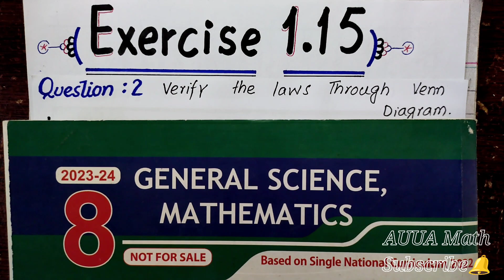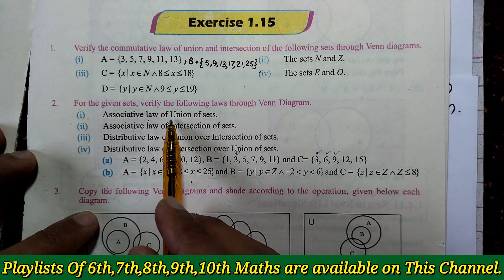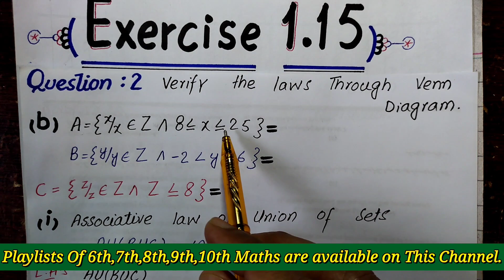8th class Math Chapter 1 Ex 1.15 Q 2 Part b 1 || Class 8 Math Ex 1.15 Q 2 Part b 1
I pray to Allah that you will be well.In this lecture I have done 8th Class Maths Chapter 1 Exercise 1.15 Question 2 Part b part 1.

If you have any question about these then ask me in comments box...

Class 8 Maths Exercise 1.15 Question 2 Part b part 1,

Class 8 Math ex 1.15 Q 2 Part b part 1,

8th class math ex 1.15 Q 2 Part b part 1,

1.15 class 8,

exercise 1.15 Question 2 Part b part 1,

8th class math exercise 1.15 Question 2 Part b part 1,

class 8 math exercise 1.15 Q no 2 Part b 1,

1.15 class 8 math,

Venn diagram class 8 maths,

ex 1.15 venn diagram,

associative law of union of sets,

exercise 1.15 Question 2 Part b 1,

class 8 maths new book chapter 1 exercise 1.15,

8th class maths chapter 1 exercise 1.15,

8th class maths New book chapter 1 exercise 1.15,

8th maths exercise 1.15 Question 2 Partt 1,

8th class math exercise 1.15 Question 2 Part b part 1,

8th class math chapter 1 exercise 1.15 Question 2 Part b part 1,

8th class math new book chapter 1 exercise 1.15,

8th maths chapter 1 exercise 1.15 Question 2 Part b part 1,

➡ Click on the link below to take more lectures.

👉 If You Want  To Take Lectures Of CHAPTER      ( 1 ,2,3,4,5 ) Click On Following PLAYLIST links👇

اگر آپ چیپٹر (1,2,3,4,5) کے لیکچرز لینا چاہتے ہیں۔تو نیچے دیٸے گٸےلنک پر کلک کریں👇👇👇👇 👇👇👇👇👇👇

👉8th Class Math New Book 2023 || Class 8 Maths New Book 2023 || SNC:

                                                                                              👈       ہر لیکچر کی Description میں Timeline دی ہوٸی ہےجس کی مدد سے آپ اپنے مطلوبہ سوال تک پہنچ سکتے ہیں اس سے آپ کا ٹاٸم بچے گا۔

Timeline;

00:00 Suggestion

00:35 How to find previous lectures

01:10 Q no 2 b.(i)

01:15 How to Write Sets in Tabular Form

05:00 Q no 2 b.(i) associative law of union of sets

08:00 Remaining Q 2 part (b).(i)